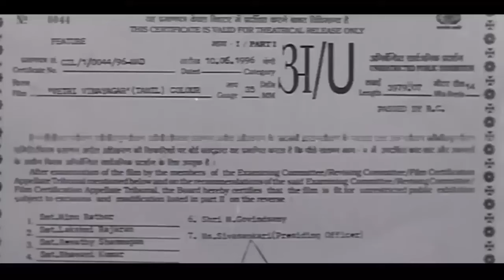"வெற்றி விநாயகர்" பக்தி திரைப்படம் | Vetri Vinayagar Full Movie | Tamil Devotional Movie | HD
Cast : K.R.Vijaya, Anandkumar
Directed By : K.Sankar